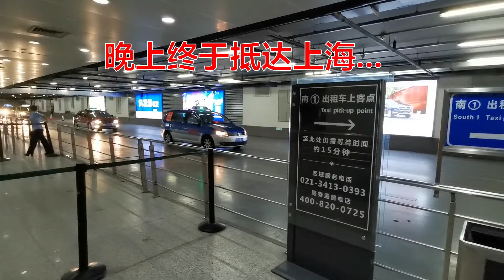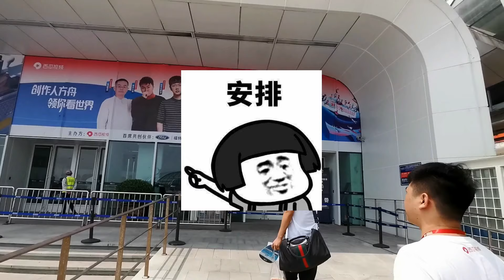大男孩Vlog：小伙终于圆了登船梦！第一次住上西瓜大游轮的海景房！【大男孩解说】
大家好，确认过眼神，我是你的大男孩。今天给大家分享大男孩Vlog：小伙终于圆了登船梦！第一次住上西瓜大游轮的海景房！

这里是大男孩解说的Youtube官方频道。

一个喜欢玩第五人格的普通玩家。

每天更新好玩游戏资讯，感谢关注！

b站主页： 我们强调了视频内容的合规性，绝对没有任何违反规定的行为。